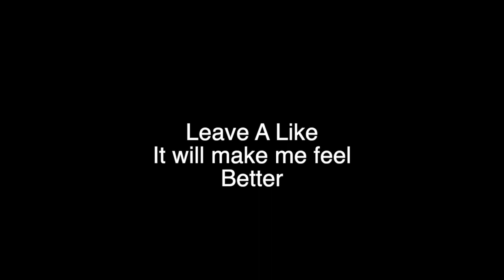HAND TOUCHING ON ESCALATOR PRANK (PART 2)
We low key poked our nose and touched strangers hand :)

COMMENT VIDEOS TO DO NEXT!